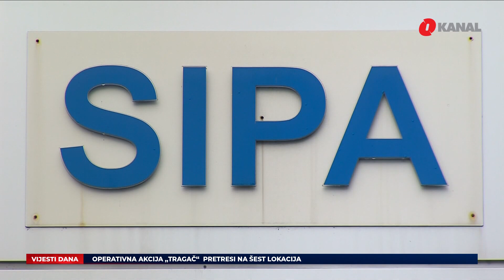SIPA: Pretresi na 17 lokacija, uhapšeni vršili nabavku duhana za nargile – O Vijesti 3.10.2023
U današnjim O Vijestima gledajte:

- Policijski službenici Državne agencije za istrage i zaštitu su danas, u sklopu operativne akcije Plug, na području Kantona Sarajevo, Tuzlanskog kantona i Srebrenice započeli pretrese stambenih i poslovnih objekata i pokretnih stvari na 17 lokacija.
- Ministar poljoprivrede, šumarstva i vodoprivrede Republike Srpske Savo Minić izjavio je danas u Banjaluci da je u nekoliko općina u Hercegovini utvrdjeno prisustvo afričke kuge svinja.
- Veoma teška trenutna finansijska situacija u Rudniku mrkog uglja Banovići , prouzrokovana je vrlo lošim odnosom prema tehnološkim procesima proizvodnje u prethodnom periodu, te lošim investicijskim politikama koje su se dešavale u Rudniku, istaknuto je na sastanku  federalnog ministra energije, rudarstva i industrije Vedrana Lakića sa predstavnicima RMU Banovići i članovima Uprave JP Elektroprivreda BiH.
- Zastupnici Evropskog parlamenta   održavaju  danas vandrednu raspravu o situaciji na sjeveru Kosova, a očekuje se da će krajem novembra biti usvojena rezolucija o Kosovu i Srbiji.
- Turski ministar unutarnjih  poslova Ali Yerlikaya potvrdio je da je širom zemlje od 8.30 sati po lokalnom vremenu jutros  pokrenuto 466 operacija protiv terorizma uz učešće 13.440 policijskih službenika.

Pratite nas na podcast platformama:
Apple Podcasts:

Amazon Music: